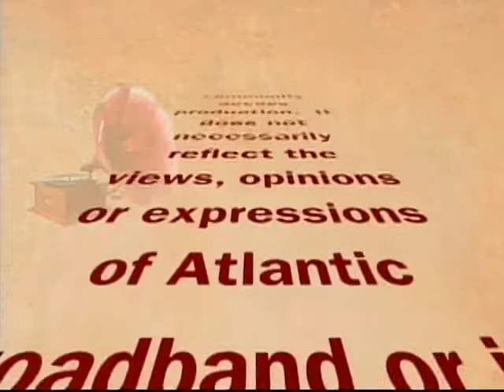Steve Cleary-4-2016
local singer songwriter makes his debut on "Gramma's Attic" to share some originals, unique covers, and discuss his views regarding styles of music.